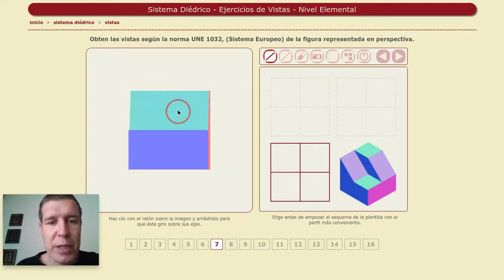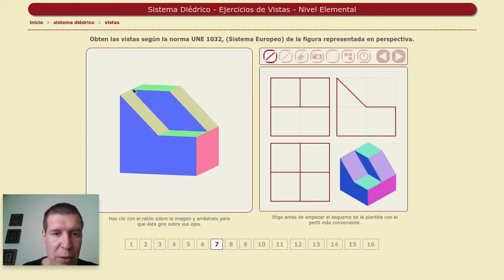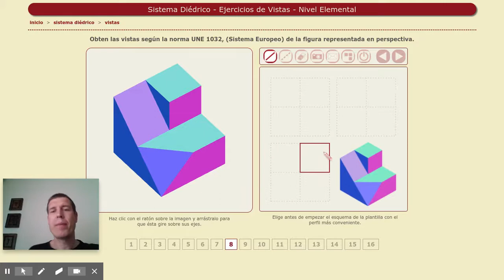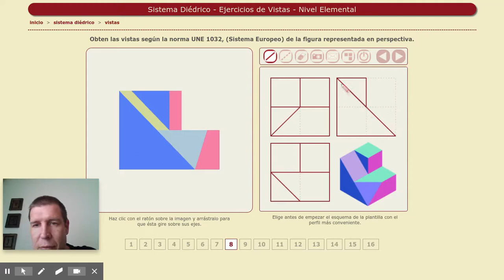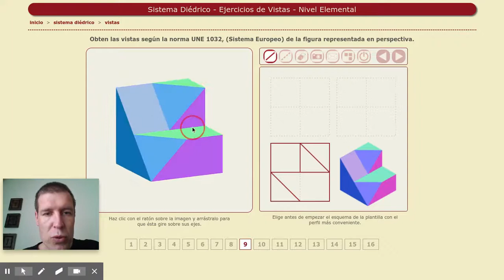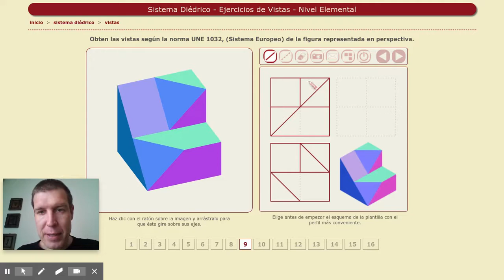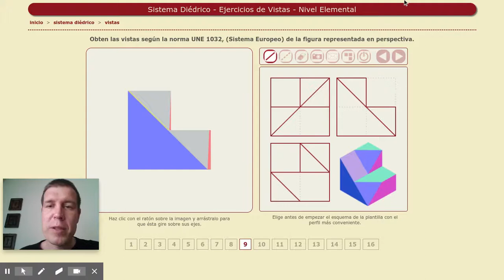[VIP] Planta, alçat i perfil: figures 7, 8 i 9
Per fer l'activitat proposada per aquesta setmana et caldrà:
1. Descarregar els enunciats de les figures per dibuixar a mà
2.